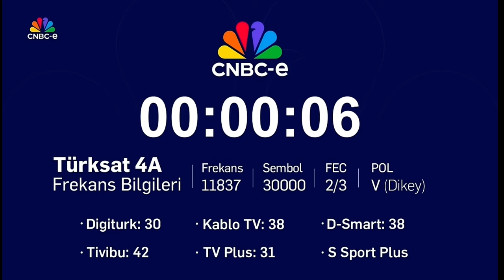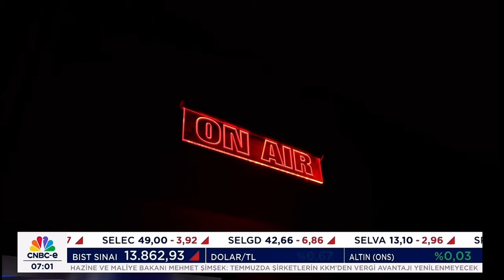CNBC-e yeniden açılış anı (10.06.2024)